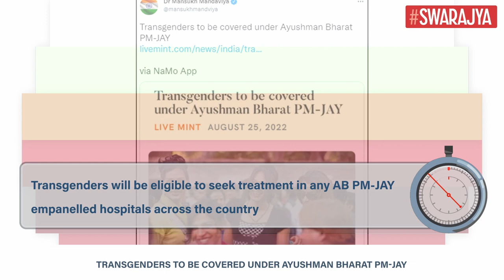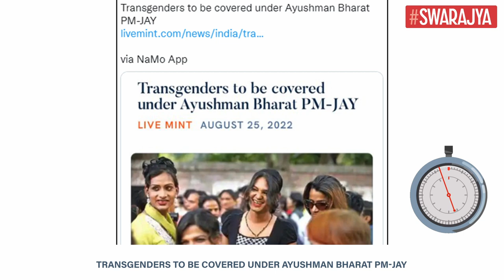Transgenders To Be Covered Under Ayushman Bharat PM-JAY: Union Health Minister Mansukh Mandaviya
The Centre announced that transgender persons will now be eligible for the Ayushman Bharat Pradhan Mantri Jan Arogya Yojana. A Memorandum of Understanding was signed between the National Health Authority to provide an inclusive and a 'composite' health package for the community under the PM-JAY scheme.

Union health minister Mansukh Mandaviya stated that this move is in the right direction and will make sure that a rightful access is provided to everyone.

“This MoU between National Health Authority (NHA) and the Ministry of Social Justice & Employment (MoSJE) will extend all healthcare benefits to transgender persons across the country. MoSJE will fund Rs.5 lakh insurance cover per transgender beneficiary per annum," Mandaviya added.